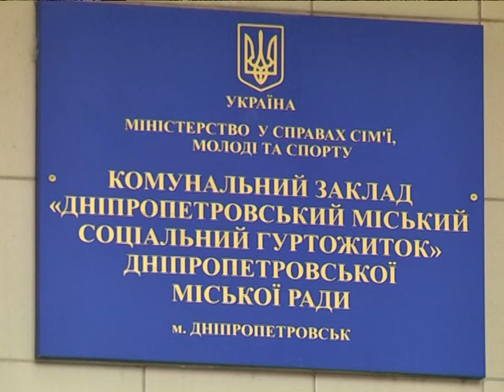В Днепропетровске работает социальное общежитие для сирот